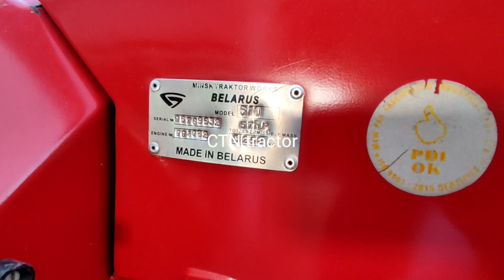Belarus 510 Tractor for Sale model 2017 جنگل کا بادشاہ ٹریکٹر 18/03/22 (CTN tractor)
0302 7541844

belarus tractor olx,
belarus tractor for sale in pakistan,
belarus tractor parts,
CTN tractor,
mtz 50 tractor,
mtz 50,